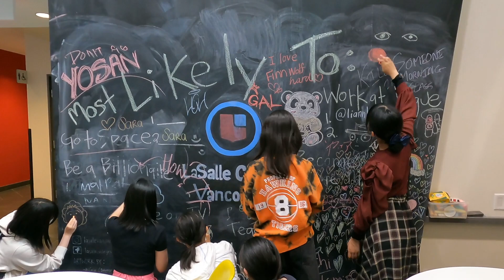カナダ語学研修 〜休み時間の様子〜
瀧野川女子学園には、「正規留学」「夏季アメリカ姉妹校語学研修」「春季カナダ語学研修」の３つの語学研修プログラムがあります。
その中のカナダ語学研修は、バンクーバーの中でも優良な語学学校で行われます。今回は、その語学学校の休み時間の様子をお伝えします。